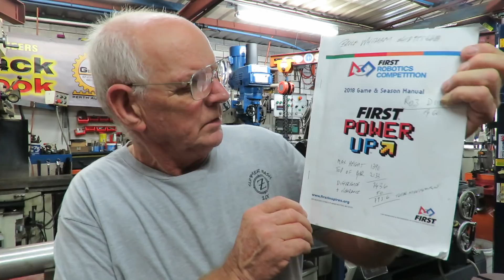Major surgery for Pasta Filling Tube for 540 machine and many other items of interest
Re machining and building a special key to repair a Pasta Machine filling tube system. Shout out for the Bar Z summer bash 2018. Viewer appreciation, slitting saws. New Balancing Wheel set. Mentoring First Robotics Power Up helping students build a robot. Hammer collection additions blacksmiths punch. Cutout for Lathe front plate for 3 jaw chuck. Set of floating reamers David Brown England.  Introducing Batya Whitham. New Plunger Clamps